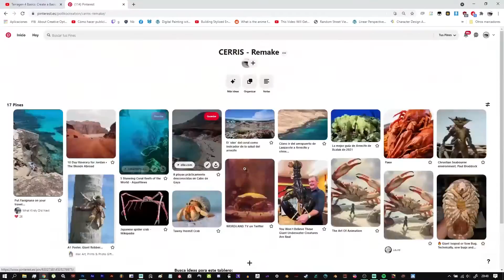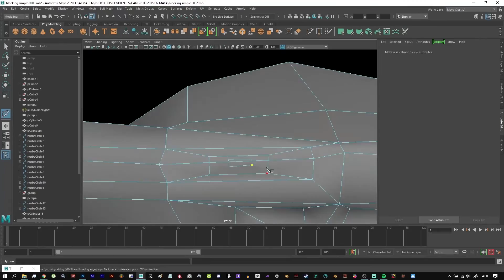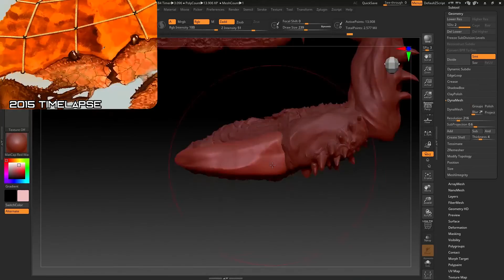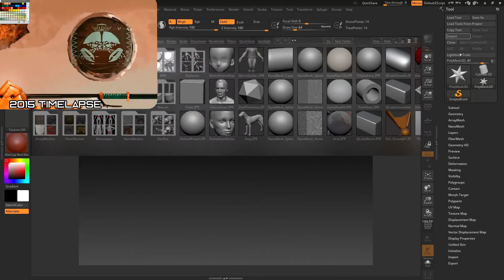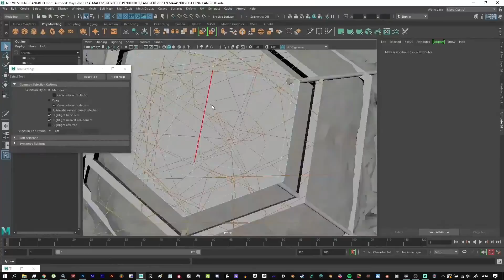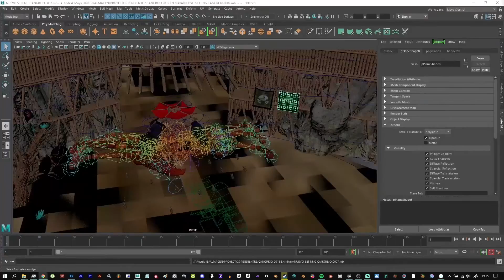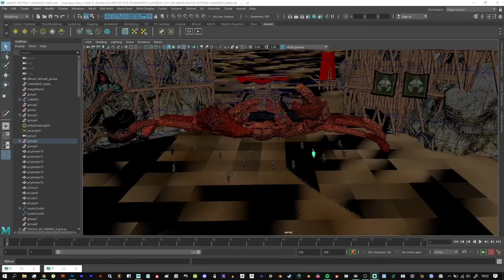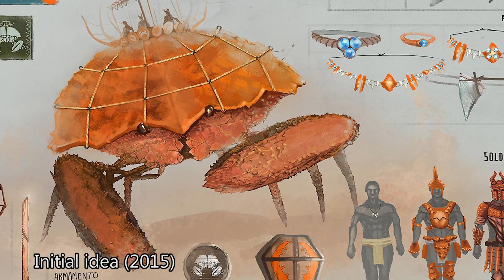CONCEPT ART | 3D modelling to 2D painting (+40h timelapse)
Hello!
Here's my last attempt at reproducing an industry standard concept art process.
The goal is to achieve an interesting cinematic shot through diferent tools and resources that ease out the process.
Epa, aquí un proceso largo completo desde la idea hasta la pieza final: un plano tipo cinemático de un cangrejo tocho peleando contra peña a caballo.
Las 40 y pico horas de curro han quedado en una media horita luego de ponerlo todo a cámara rápida.
Recorded during my live streams at twitch (Poliko_Obsceno) with a running time of around 45h.